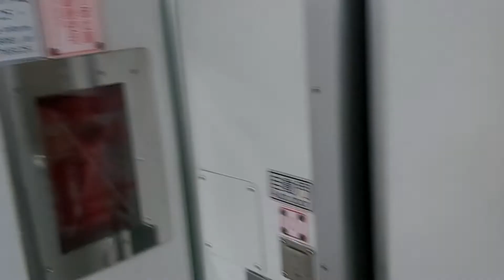241次花蓮發車經由北迴線開往樹林的PP自強號，因為有事情所以特晚特殊出門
111/2/5瑞芳站21:51分拍攝241次花蓮發車經由北迴線開往樹林的PP自強號，因為有事情所以特晚特殊出門